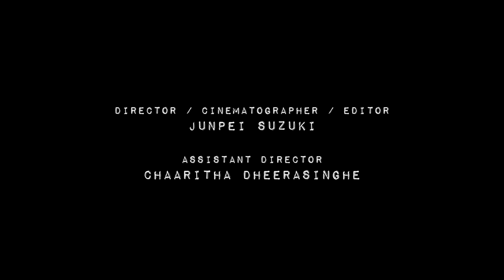STAKEOUT by Martin Elias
Martin Elias
Pj Jenkins
Fraser Precious

JUNPEI SUZUKI

Assistant Director
Chaaritha Dheerasinghe